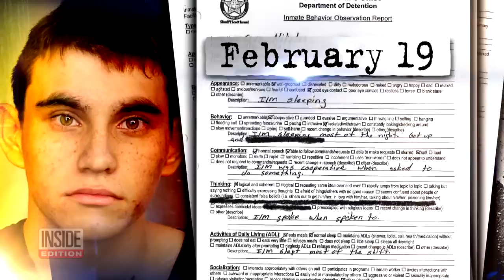What Life Is Like Behind Bars for Parkland Shooting Suspect Nikolas Cruz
We're learning more about the stark life accused school shooter Nikolas Cruz is living behind bars today. Newly released observation reports track his every move inside the Broward County Jail. Due to his notoriety, Cruz is living in isolation in a single cell in the facility’s infirmary. He's described as relaxed and cooperative in the reports. On Feb. 18, four days after the massacre, he refused breakfast and deputies saw him "lying on his back staring at the ceiling."